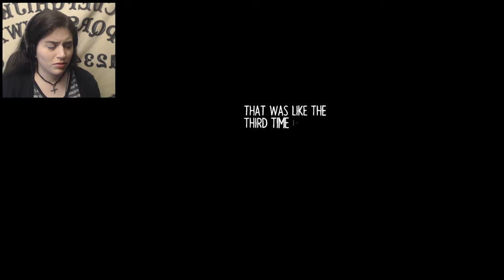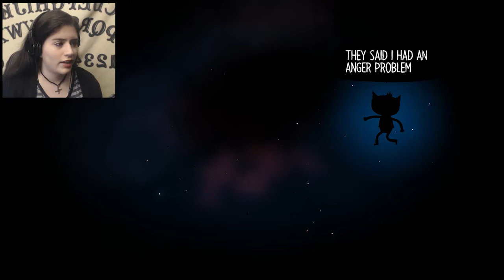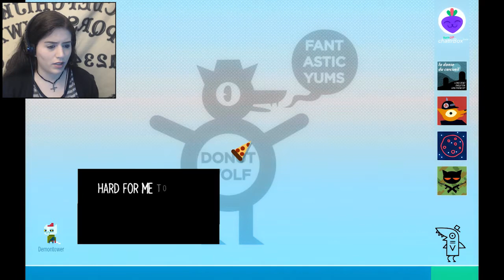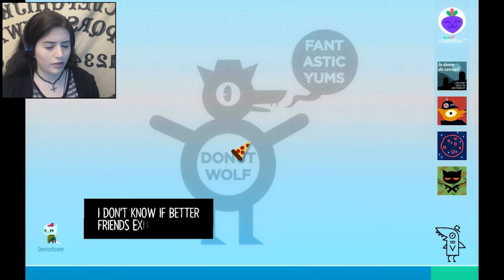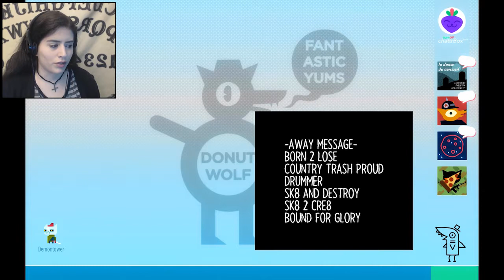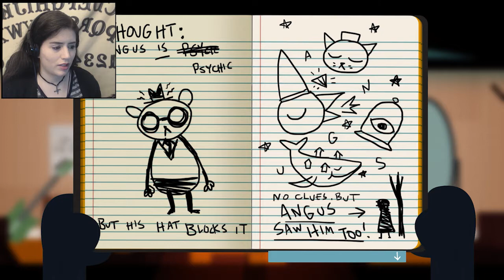Hole At The Center of Everything - Night in the Woods - Part 23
"Too bad the elevator didn't fall and squash you like a pancake!"